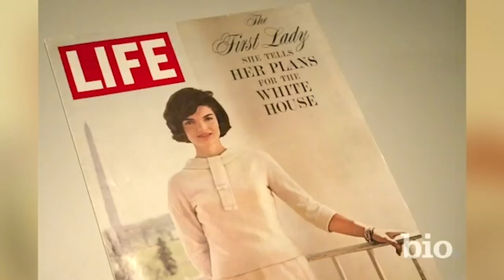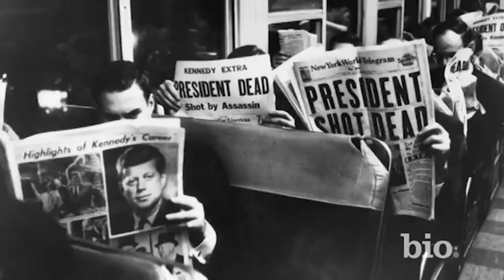Jacqueline Kennedy The Shyest First Lady In History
Jacqueline Kennedy Onassis was born Jacqueline Lee Bouvier on July 28, 1929, in Southampton, New York. She married John F. Kennedy in 1953. When she became first lady in 1961, she worked to restore the White House to its original elegance and to protect its holdings. After JFK's assassination in 1963, she moved to New York City. She married Aristotle Onassis in 1968. She died of cancer in 1994.